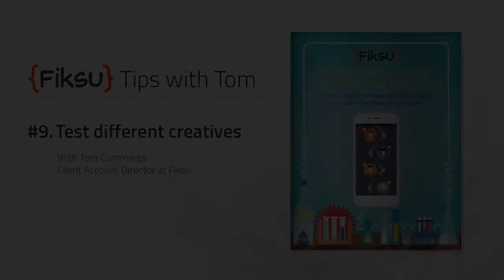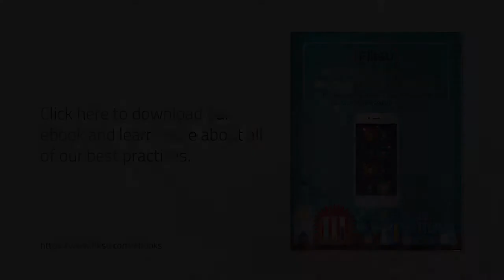Tips with Tom: Tip #9 - Test different creative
To learn more about this and other tips, download our complete ebook: Best Marketing Practices for Growing Your Mobile App